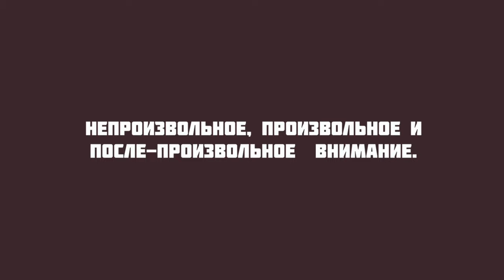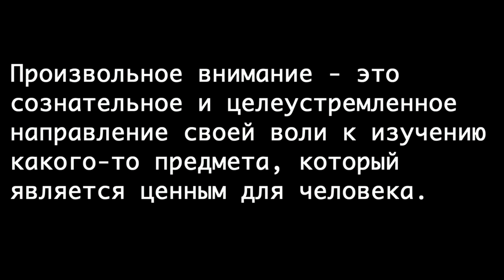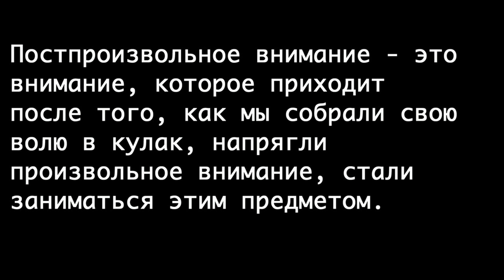GS 501 M2 L20 Непроизвольное, произвольное и постпроизвольное внимание